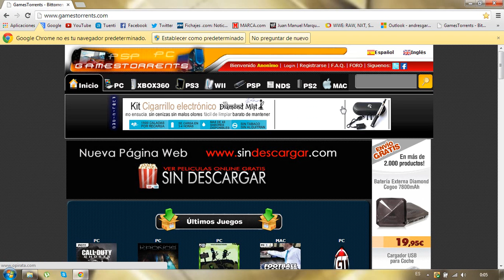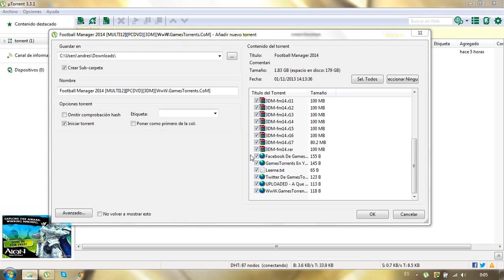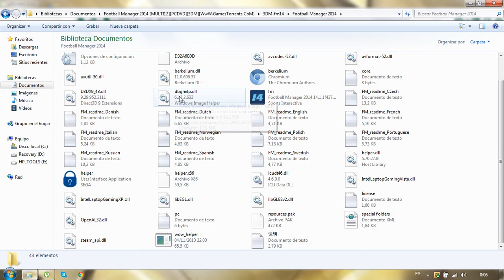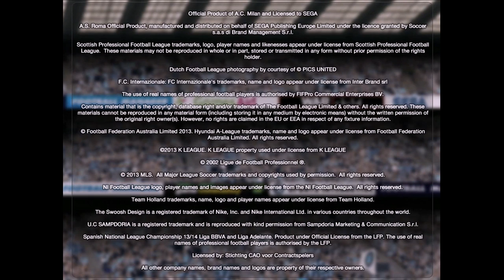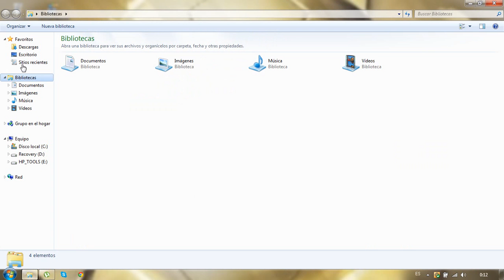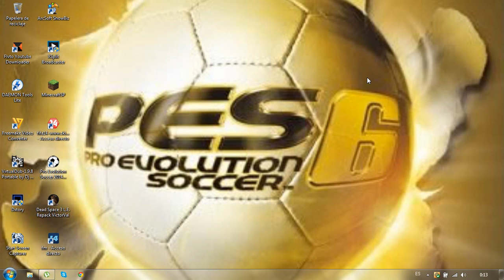como descargar e instalar football manager 2014